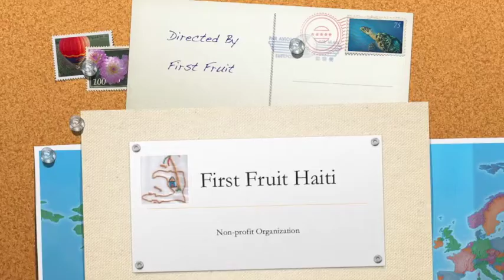First Fruit Haiti Houses project constructions